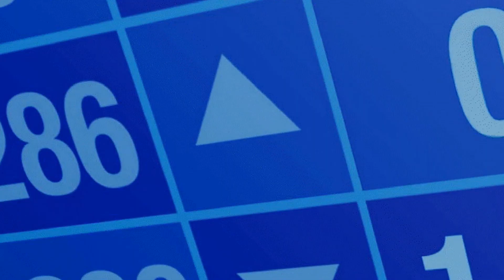When you make a PERFECT Youtube Thumbnail - STONKS!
Making a perfect Youtube thumbnail is essential to get the attention of the viewer. More attention, more STONKS!

Please respect each other in the comments and make a better world for next generations